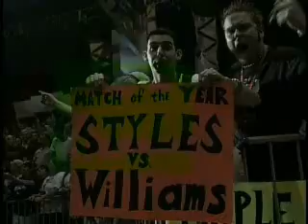petey williams vs aj styles X title part 1